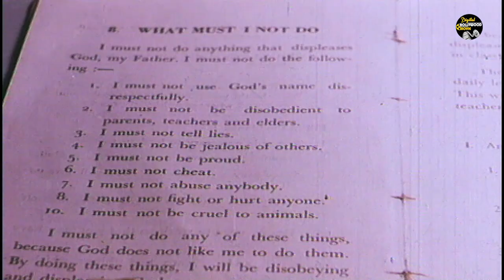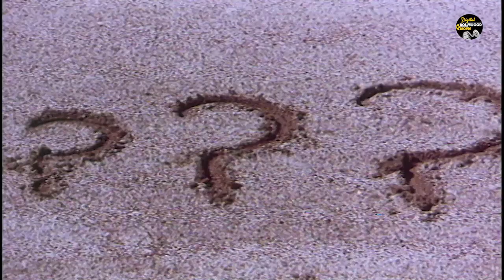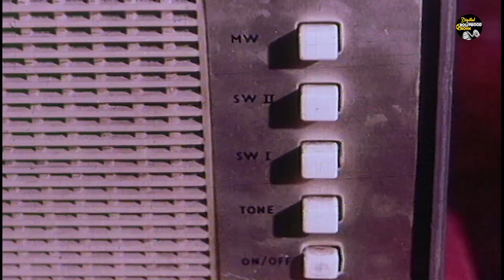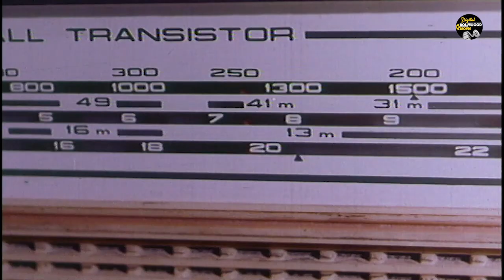Hindi Bollywood Full Movie | KAGAZ KI NAAV | Raj Kiran, Sarika, Helen | Digital Bollywood Movie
Star Cast - Raj Kiran, Sarika, Pradeep Kumar, Helen, Aruna Irani, I S Johar, Johnny Walker, Paro Devi & others.

MOVIE NAME - KAGAZ KI NAAV
Director & Producer -
Genre - Social
Release -
Story Line :-A social drama, it tackles the contradictions prevalent in society. Kumar, a respectable wealthy man to the outside world, in fact leads a life of debauchery. His son is just the contrary to his father. In the clash of the paths, the boy makes his father confess to his crimes. The boy, has a happy re-union with his mother, whom he considered all along to be dead.